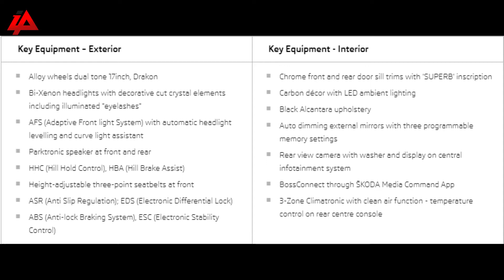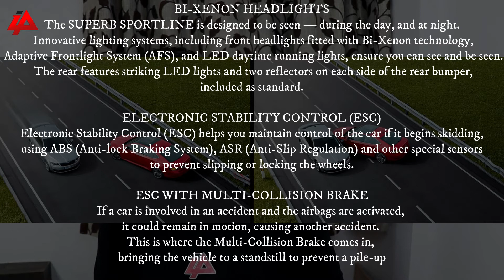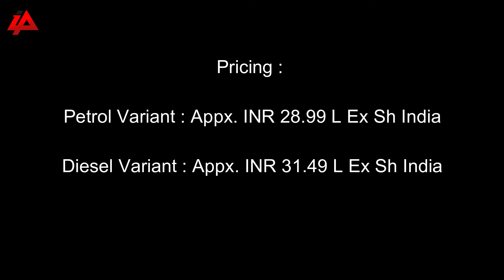Skoda Superb Sportline 2018 | An Overview By Jay Dave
Skoda Has added a new variant in its flagship model's range ie. Skoda Superb Sportline.

In this video, we will see what's new and how its good for the buyers.

I have made this video considering all my viewers who are looking for a premium sedan and can't decide what to buy and why.

My main motive to make this video is to aware my viewers about what all the safety equipment that is used in this video.

The website link is available in the i button and below in the description box, so don't forget to have a look.